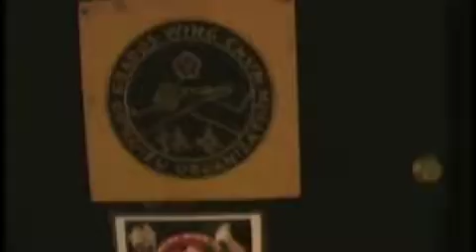Sifu Grados Multiple People Attack Pt. 2